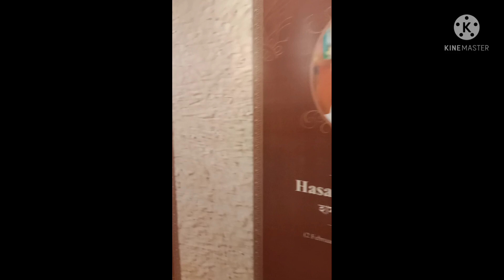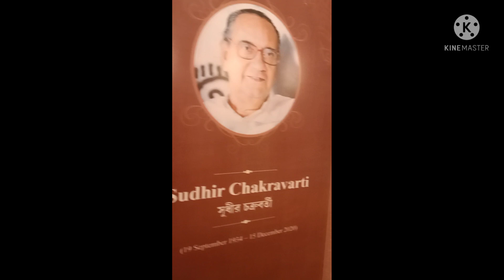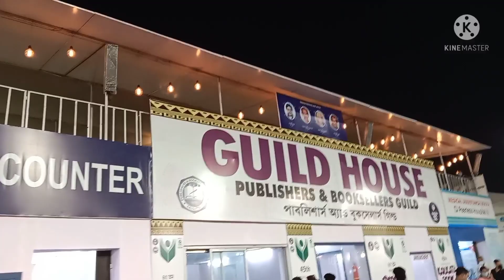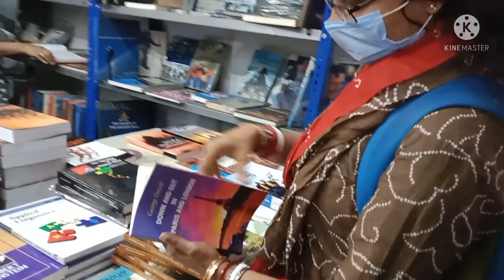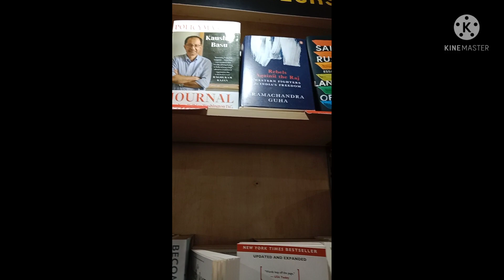kolkata Bookfair 2022 Vlog by Pritha